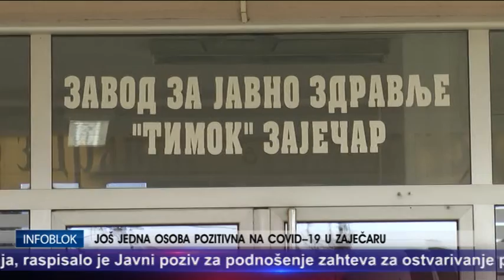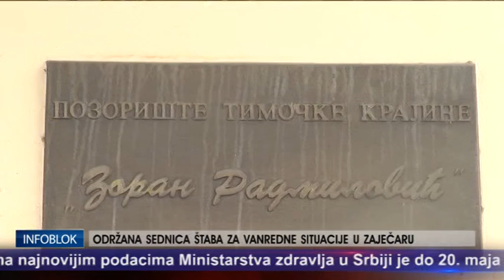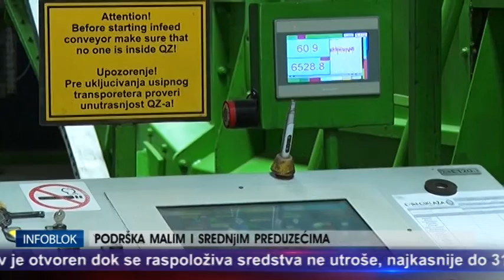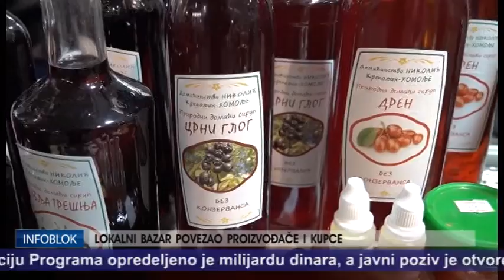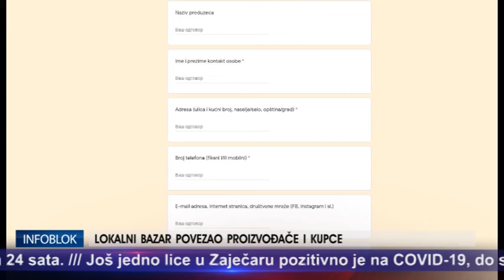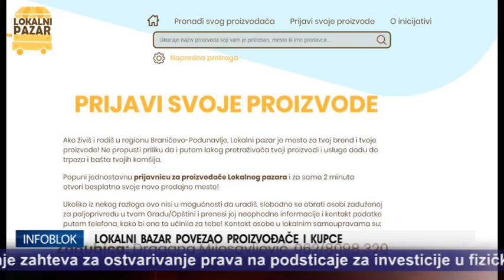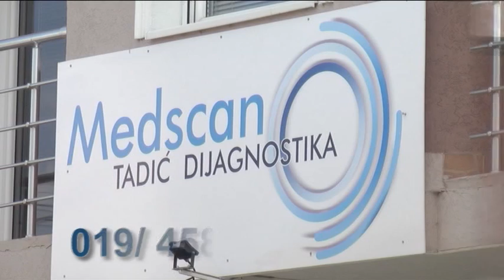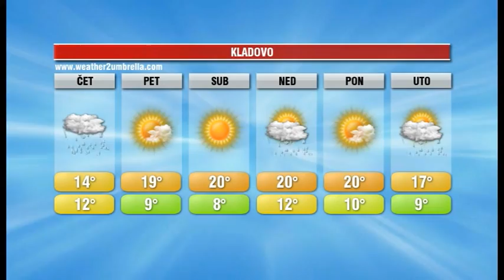INFOBLOK 20 5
TELEVIZIJA ISTOK INFOBLOK 20. maj 2020.